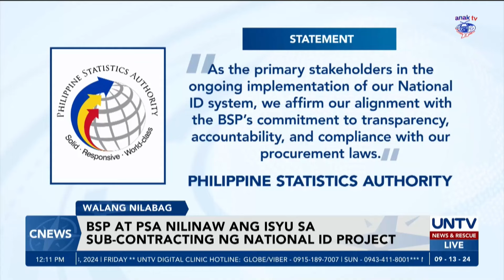BSP at PSA, nilinaw ang isyu sa sub-contracting ng national ID project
Nilinaw ng Bangko Sentral ng Pilipinas at Philippine Statistics Authority na hindi sila lumabag sa patakaran laban sa sub-contracting.

Ayon sa BSP, sumunod sila sa agency-to-agency procurement guidelines sa ilalim ng RA 9184 at tiniyak na mga tauhan ng BSP at PSA ang nag-manage ng printing ng national ID.